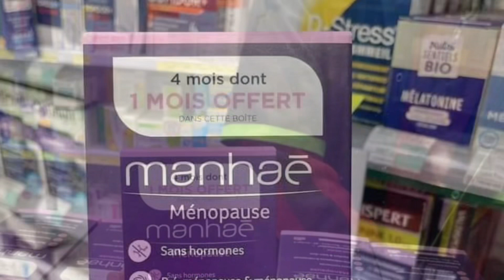Viên uống nội tiết tố nữ Manhae Menopause Vitavea Pháp | Diệp Nhung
VIÊN UỐNG NỘI TIẾT MANHAE AN TOÀN SỐ 1 TẠI PHÁP!

☘️Viên nội tiết tố nữ Nutrisante Manhae đi đầu như là một thực phẩm chức năng bổ sung tự nhiên đầy đủ nhất và an toàn nhất giải pháp tự nhiên thích hợp cho tất cả phụ nữ  muốn DUY TRÌ SỰ NỮ TÍNH trong thời kỳ mãn kinh hoặc tiền mãn kinh mà không sử dụng hormon hay thậm chí triết xuất nguồn gốc thực vật nào.

☘️Viên nội tiết tố nữ Nutrisante Manhae không có đậu nành (những nghiên cứu khoa học gần đây cho thấy sử dụng isoflavon trong đậu nành hoặc sử dụng nội tiếp tố estrogen trực tiếp gây ức chế tuyến giáp hoạt động, làm rối loạn điều hòa hoocmon của cơ thể)

☘️Manhae hài hòa với quá trình sinh lí tự nhiên của cơ thể bằng cách cung cấp một phản ứng độc quyền không có nguồn gốc hormone. Vì vậy Manhae không làm đảo lộn qui trình sinh lý tự nhiên của phụ nữ và không gây tác dụng phụ , được hấp thụ tốt và an toàn.

☘️Hiệu quả đã được chứng minh qua 04 thử nghiệm lâm sàng, cho thấy hiệu quả rõ rệt của Manha trên hầu hết các triệu chứng của thời kỳ tiền mãn kinh/ mãn kinh như:
  + Giảm cường độ và tần suất các cơn bốc hỏa, đổ mồ hôi đêm.
  + Cải thiện tình trạng khô hạn; da khô, nám, sạm màu, tóc rụng.
  + Cải thiện tình trạng rối loạn giấc ngủ (mất ngủ, ngủ khó, ngủ không sâu giấc), rối loạn chức năng tình dục (giảm ham muốn tình dục), cải thiện tâm trạng (trầm cảm, căng thẳng, cáu gắt, lo âu), cải thiện tình trạng rối loạn chuyển hóa và tăng cân.